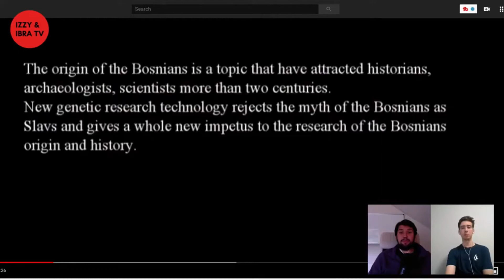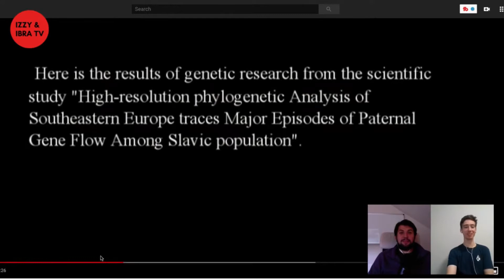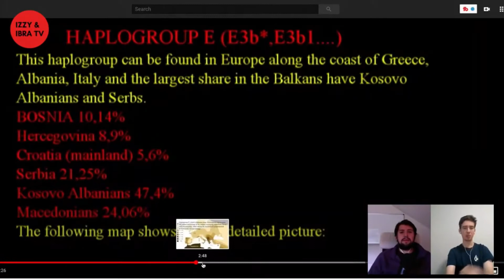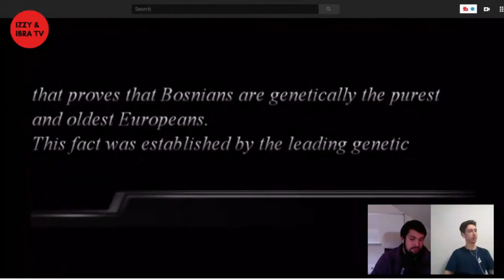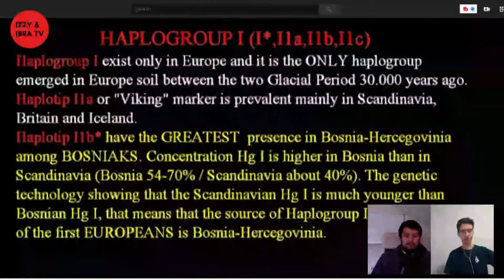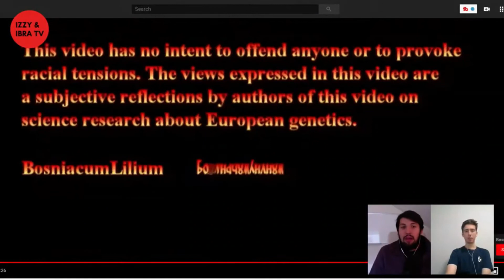BOSNIAN GENETICS | IZZY & IBRA TV Clips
LISTEN TO OUR PODCAST ON VARIOUS PLATFORMS